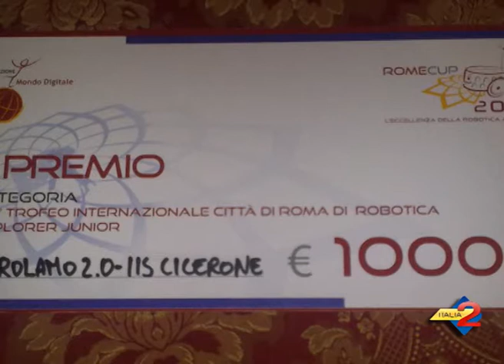Rome Cup: le interviste agli studenti dell'ITIS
Rome Cup: le interviste agli studenti dell'ITIS protagonisti anche dell'edizione 2014
31/03/2014